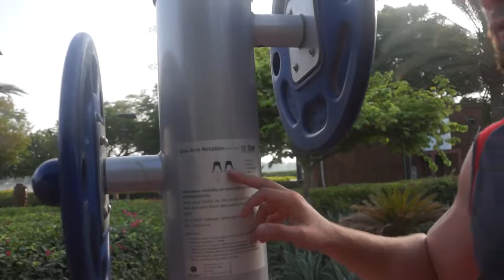Искали крутую воркаут площадку, но куда попали? | CF24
Всем бицухи, с Вами CalistFamily!!!

"Акелла промахнулся", а точнее - Максимка выложил не тот видеоролик:)
Это небольшая история о том, как мы искали ту крутую площадку, на которой я делал свою проходку выходов силой, ролик по ссылочке

Эта площадка была просто что-то с чем-то. Даже не  было нормального турника, я был очень расстроен, учитывая сколько мы туда добирались и сколько потов с нас сошло за это время:D

Вступайте в группу ВКонтакте! Скоро начнем радовать вас контентом и полезными статьями и там!!
Я в ВК Пишите, задавайте вопросы)

НЕ ЧИТАТЬ (для оптимизации)
калистеника
воркаут
крис хериа
workout
calisthenics
gymfit
мотивация
фитнес
джимфит
спорт
gymfit info
тренировка
калистеника для начинающих
турникмен
бодибилдинг
street workout
хериа
эстетичный бодибилдинг
для начинающих
турник
отжимания
трансформация
калистеника мотивация
как накачать руки
как накачать грудь
тренировки
подтягивания
пресс
как накачать пресс
крис
король воркаута
россия
украина
тренировка с собственным весом
казахстан
как накачать плечи
ганнибал кинг
фрэнк медрано
с собственным весом
в домашних условиях
кардио
стрит воркаут
брусья
воркаут тренировки
упражнения
воркаут мотивация
воркаут для начинающих
кроссфит
mma
fitness
удивительные люди
streetworkout
gob
дома
thenx
sportfaza
гимнастика
белоруссия
атлет
программа тренировок
убрать живот
как набрать массу
бицепс
похудеть
вокраутер
как накачать спину
калистеника тренировка
что такое калистеника
стритворкаут
вокраут
motivation
тренировка дома
как накачать ноги
мотивация под музыку
фрэнк
как сделать
в калистенике
музыка
турникмены
ufc
мма
грудные
воркаут трюки
веган
street
как похудеть
ганнибал
training
frank medrano
hannibal for king
bodybuilding
девушки
тренировки с собственным весом
кинг
челлендж
dejan stipic
трюки
майк васкес
как спалить жир
трицепс
масса
вызов
трюки на турнике
свой вес
приседания
как накачать большие плечи
майк рашид
6 базовых упражнений
калистеника упражнения
как накачаться на турнике
топ 10
neofit
на улице
для начинающих street workout
мышцы
тренировка с собственным весом для начинающих
крис хериа калистеника
2018
белоуссия
hannibal king
push-ups
pushups
calisthenic
сергей каширин
тренировка на турниках
как тренироваться без веса
как качают грудь и трицепс вокраутера
как качают грудь
как качают грудь и трицепс воркаутеры
как накачаться на брусьях
hannibal king mma
тренировка для дома
conor
мейвезер
до после
как накачать большие руки
sport
crossfit
подросток
дельты
отжиматься
войтенко
конор
макгрегор
как правильно
как качают
и трицепс
стритворкаут мотивация
относиться
монстр street workout
монстр калистеники
rj lee street workout
монстр стритворкаут
монстр rj lee
стритворкаут 2017
street workout 2017
фристайл стритворкаут
как накачаться на турниках
как
король
rj lee мотивация
воркаутеры
ганнибал фор кинг
как качают трицепс вокраутера
как качают грудь вокраутера
как качают вокраутера
к мма
лето
калистеники
rj lee
от монстра калистеники
фристайл на турниках
как качают воркаутеры
калистеника против гимнастики
сеймур
сеймур бахшалиев
бахшалиев
тренировки на улице
как начать тренироваться
как начать тренировку
как начать тренироваться на улице? с чего начать? калистеника
баку
тренировка дома для начинающих
тренировка с весом тела
воркаут программы тренировок
воркаут ютуб
азербайджан
упражнения для воркаута
с чего начать
тренировка к лету
music thenx
thenx music
музыка крис хериа
музыка 2018
музыка для мотивации
мотивация музыка
thenx музыка
моитвация воркаут
как быстро накачать руки
как быстро накачать пресс
как быстро накачаться к лету
workout music
6 лучших упражнений
музыка для тренировки
как накачаться дома
тренировка с собственным весом дома
explosive workout
сильные моменты из мира фитнеса
мощная подготовка
igor kowtyn
тренировка ног для девушек
воркаут ганнибал
strong fitness moments
комплекс упражнений
спорт под музыку
трюки под музыку
вышибалы на батутах
бой
лучшие упражнения
привести тело в форму
тренировка ног
убойная тренировка ног
эдгар зиндога калистеника
эдгар зиндога стритворкаут
эдгар зиндога мотивация
эдгар зиндога
перекаченный король турника
король турника
перекаченный король
сильная и милая
для начинающих убойная тренировка
убойная тренировка
крис хериа меган
калистеника для девушек
crystal nichol
убрать жир
как выглядит базовая тренировка рук вокраутера
армреслинг
цыпленков
борисов
шредер
пронирование руки